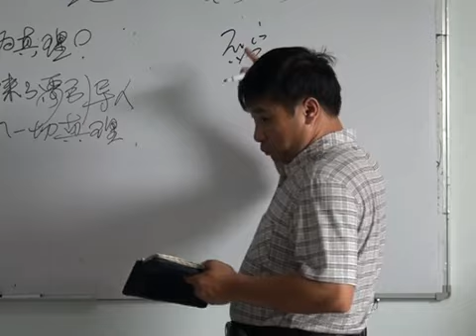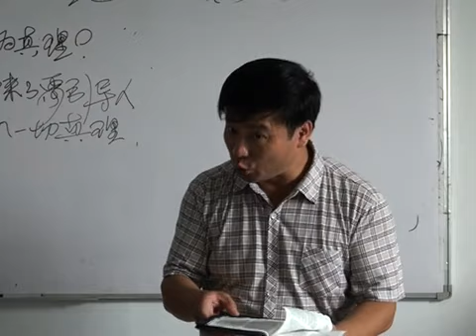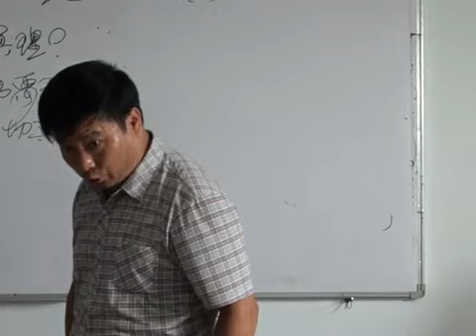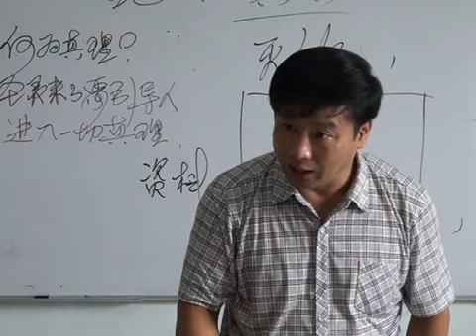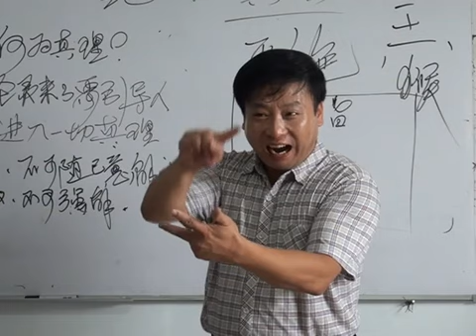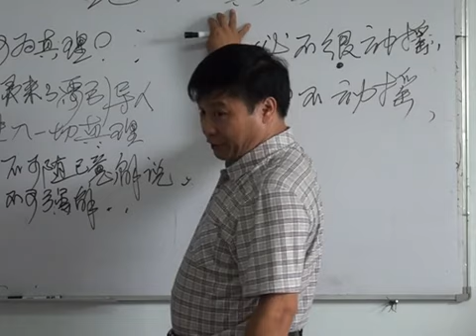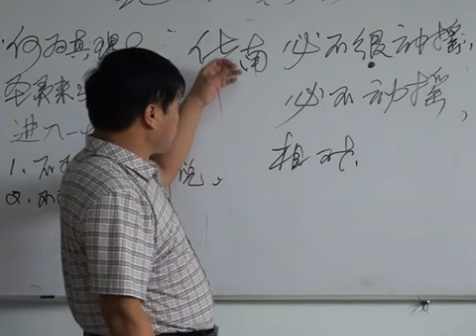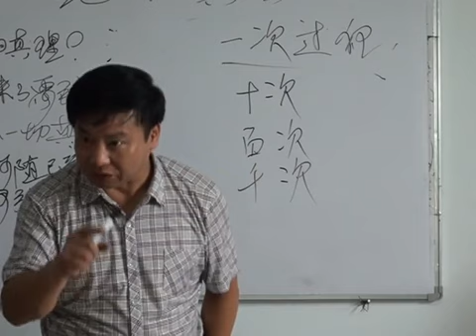《绝对的真理》第3讲 王月皓弟兄 辽宁葫芦岛 2014年7月